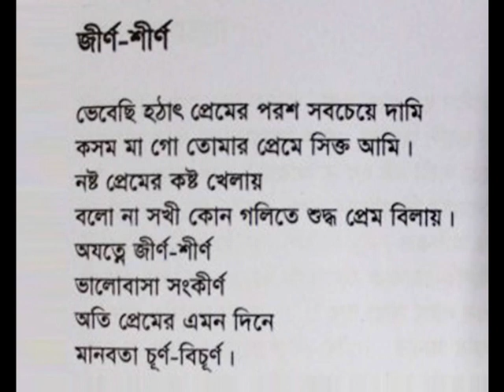প্রেমের কবিতা '' JIRNO-SHIRNO'' Poet istain ahmed premer kobita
প্রেমের কবিতা ,বিরহের কবিতা. istain ahmed.now he has amazing two books.1.''কখন তুমি এমন হলে'2.চার আঙুলের কপাল।ইসতাইন আহমেদ

সোনালি অনল

তোমার মুখে ঠোঁটে
ভালোবাসা ওঠে
কৃত্রিম প্রেমে পড়ে মরে মরে অভিজ্ঞ প্রেমিকা হয়ে ওঠো
আমার বুকে বারবার লাথি মেরে স্বাভাবিক তুমি হাঁটো
দক্ষ যোদ্ধার নিষ্ঠুরতার নলে
বারবার ট্রিগারের বুক চাপ
অসহায় হরিণীর পথহীন জীবন
তোমার ফাঁদে পড়ে সন্তানহারা হয়ে
ছুটে যায় বাঘের মুখে নিদারুণ সুখে
দুষ্টু বানর ভালোবেসে স্বর্গ সুখের গর্ত দেয় তাকে
আমার গোলামি জীবন পুড়ে গেছে
তোমার সোনালি অনলে মাঝরাতে।

সভ্যতা

তোমার-আমার কথার মেলায়
সভ্যতার রঙিন খেলায়
কচি মেয়ে প্রেমে পড়ে সর্বস্ব হারায়।
কেউবা আবার নষ্টামিতে
বুকের পাঁজর খুলে দিয়ে
সভ্যতা দেখায়।

শুভ্র জীবন কয়লা দিয়ে
ভেতর-বাহির জ্বালিয়ে দিয়ে
সোনালি প্রেমের কসম খেয়ে
ভণ্ডামি দেখায়।
আমি শুধু আমি আমি
সভ্যতাকে প্রণাম করি
হৃদয় তোমার খুব যে দামি
অশ্লীলতায়।
চোখের লালসায় কতবার খুঁটে খুঁটে খেয়েছ সভ্যতা
জলাভাবে কতবার নিঃস্ব হয়েছো বিস্ফোরিত জলের কণা
দূর থেকে ভালোবেসো
অপ্রেমে জড়াবো যদি কাছে আসো।

বাংলার রূপ

সবুজ ঘাসের বুকে রাখালের পায়ে বাজে স্বর্গের সুখ
প্রজাপতি মেলে ডানা বাঘ মামা দেয় হানা
সবুজ ফলে মূলে বাংলা ভরে ওঠে ঘাঁই হরিণীর চোখে
ছলনার খেলা দেখে বানরের স্বাদ ওঠে নাচন দিতে মানুষের বুকে
আম গাছ জাম গাছ ভালোবাসা মিশে যাক মায়ের বুকে
উপচেপড়া যৌবন যমুনার আগমন শিশুরা সাঁতার দিতে
মায়ের বুকের দুধ ভালোবাসা হয় যোগ ওষুধ রূপে
কামার-কুমার ভাই সৃষ্টির পথে সাপুড়ের বাঁশি কেন ভয় লাগে মিছে
নারীর মায়ায় কেন এত স্বাদ ওঠে ছুটে যায় পৃথিবীর দিকে
বাংলা ভাষায় আছে কত সুর ঘুমপাড়ানি এত সুমধুর
কৃষকের বুকে বাংলা পা দিয়ে ওঠে বিশ্বের বুকে অবিরত
বাংলার রূপ শহীদের রক্তে সুসজ্জিত
বাংলার বুকে লাল-সবুজের পতাকা ধরে অবুঝ শিশু
পূর্ণতা পায় জাতীয় সংগীতে সবটুকু।

নয়নের জল

যদি বুঝতে নয়নের জল কত দামি এই অকালে
তবে জ্বালাতে না মোরে অসহায় পেয়ে অবাক ফাল্গুনে
প্রেম শিখাল চোখের পানি কত করুণ হতে পারে
কোকিলের আর্তনাদ প্রেমিকাকে তিরস্কার করে
আজ ভালোবাসতে লাগে ভয় যদি কিছু হয়
সবাই তো হতে পারে না জুলিয়েট
তবু শিশু চায় আর চকোলেট
এই শিশু ধীরে ধীরে বড় হয়, পায় যৌবন
আসে মনে তার শিহরণ, প্রণয়ের জাগরণ
বক্ষে বাজে তানিশার আগমন
বিদায়ের গানে যদি আসো
সুর তাল সব ভুলে এসো
যদি ছন্দপতনে আসো
আমি বেদুইন হয়ে আজীবন থেকে যাব
নিরুপায় আমাকে জোনাকিও ভালোবেসে দেয় না এইটুকু আলো
তোমাকে দেখিবার
সবাই ভালোবাসার রাজ্য গড়ছে
রেহানা তুমিও ফুলশয্যাতে
আমাকে ভূপতিত করে

বুকের গভীরে প্রেম

বুকের গভীরে প্রেম দেখালে অপ্রেম।
তন্ন তন্ন করে আরব সাগর, পাইনি কোনো শ্যাম
স্বর্গীয় হাওয়া তুমি কেন এলে কাছে
নরক উদার হয়ে হাওয়াকেই ডাকে।
শয়তান মৃদু হেসে সখী বলে ডাকে
তুমি কেন এই হাত ছেড়েছো গোপনে।
তোমার ভেতরে প্রেম কতখানি আছে
আমি শুধু এই ভেবে মুখ ঢাকি লাজে
কিশোর-কিশোরী যদি প্রেমে পড়ে আজ
খোদার কসম প্রিয়া এই সেই রাত
তোমার আঘাত।

জীর্ণ-শীর্ণ

ভেবেছি হঠাৎ প্রেমের পরশ সবচেয়ে দামি
কসম মা গো তোমার প্রেমে সিক্ত আমি।
নষ্ট প্রেমের কষ্ট খেলায়
বলো না সখী কোন গলিতে শুদ্ধ প্রেম বিলায়।
অযতেœ জীর্ণ-শীর্ণ
ভালোবাসা সংকীর্ণ
অতি প্রেমের এমন দিনে
মানবতা চূর্ণ-বিচূর্ণ।

পেঁচা ডাকা রাতে

তুমি কি সুর
নাকি অসম্ভব বাস্তবতায় মৃত ইঁদুর
আমি যুদ্ধের ময়দানে ভয়াবহ রাত
একবার এসে দেখে যাও
কতটা ভালোবাসি প্রভাত।
পৃথিবীর ধূসর পথে হেঁটে হেঁটে
পায়ে কাঁটা গেঁথে
রক্তের গভীরে দেখেছি
ভালোবাসা কতটা রঙিন তোমার ক্ষত গায়ে
আকাশে রংধনু ওঠে
কৃষ্ণচূড়া ভালোবেসে ফুটে
তোমার-আমার বাসরে সঙ্গী হতে
পেঁচা ডাকা রাতে।

শত্র“

সময়ের কাছে ভালোবাসা হেরে ব্যর্থ হলো প্রণয়
তোমার অপ্রেমে ভালোবাসা জন্ম লয়
আমি জানি না অত সব
জানি শুধু তাজমহলে কৃত্রিম প্রেম চলছে অনর্গল
যুবক-যুবতী অভিনয় করে উপহার দেয় সম্বল
আমি নিঃস্ব-সম্বলহীন কম্বল মোড়ে প্রিয়জন
শেমা তুমি কী এমন
সংসারি হয়ে ঘুরছ সারাক্ষণ।
তোমার চোখের সীমিত জায়গায়
অদৃশ্য চোরাবালির চাষাবাদ করেছ কখন।
জানি কোনো জীবন হুট করে থামে না এমন
শুধু থমকে যায় অলিখিত স্মৃতি পাতাঝরা শীত যেমন
যুদ্ধ করতে করতে যোদ্ধা শত্র“ নেই এখন
হে শত্র“ এখন যে তোমায় প্রয়োজন।